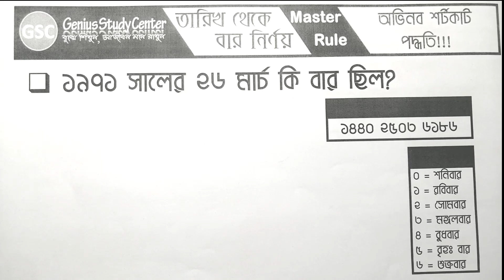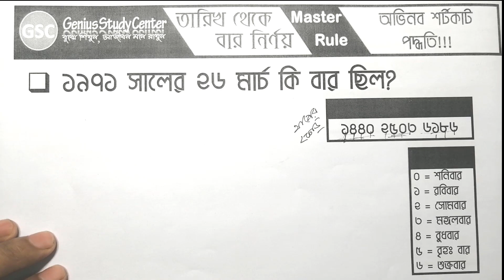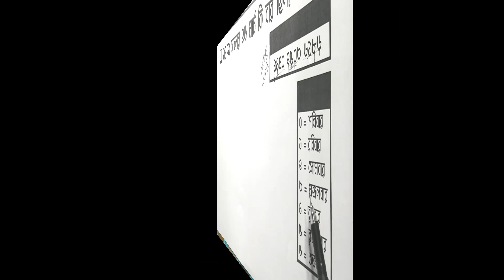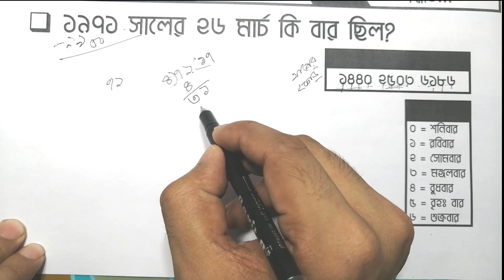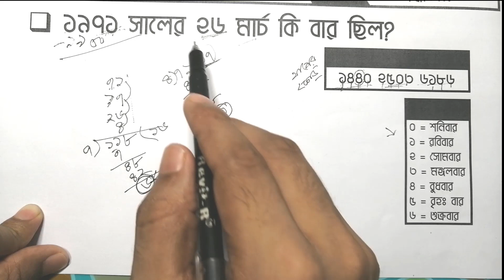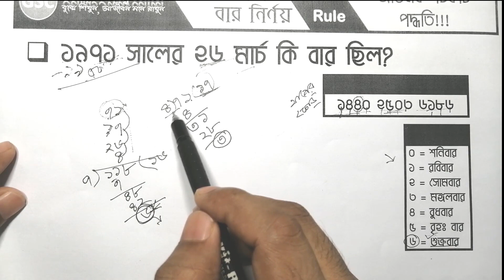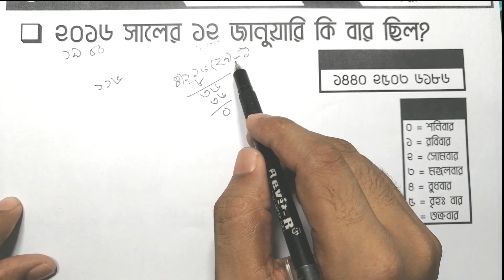১০ সেকেন্ডে ক্যালেন্ডারের অংক শিখুন // Calendar Reasoning Tricks in Bengali // WBCS // RAILGROU D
যে কোন সালের যে কোন তারিখ থেকে বার বের করতে চাইলে এই ভিডিওটি শেষ পর্যন্ত দেখুন।
ধন্যবাদ।

🎯 ভাল প্রস্তুতির জন্য আরো দেখতে পারেনঃ

👉 Primary School Teacher Admit Card Download 2019 | সবার আগে সরাসরি এডমিট কার্ড ডাউনলোড করুন এখান থেকে

আপনার মতামত জানাতে ও যে কোন টপিকের উপর ভিডিও চাইলে কমেন্ট করে জানাতে পারেন।

আপনার প্রস্তুতি ভাল হোক। আপনার জন্য অনেক অনেক শুভ কামনা রইলো।